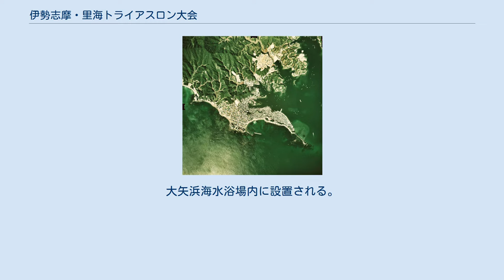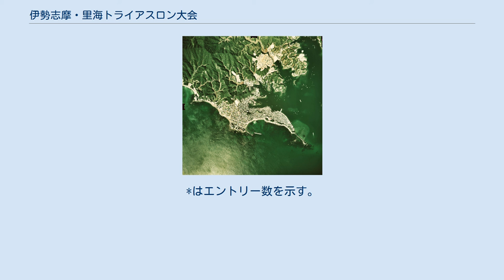伊勢志摩・里海トライアスロン大会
伊勢志摩・里海トライアスロン大会（いせしま・さとうみトライアスロンたいかい、英語: ISE-SHIMA SATOUMI TRIATHLON）は、三重県志摩市から同県度会郡南伊勢町にかけて開催されるトライアスロンの競技大会。
開催種目はオリンピック・ディスタンスで行われる「スタンダード」と、スイム・バイク・ランを3人で分担しチームで競う「スタンダードリレー」の2つである。
第1回大会は2013年に開催された。
2019年現在、三重県唯一のトライアスロン大会である。
 大会のコースは、2021年に開催予定の第76回国民体育大会（三重とこわか国体）のトライアスロン競技コースに内定している。
 スイムは、750mのコースを2周する。
大矢浜海水浴場内に設置される。
バイクは、太平洋沿いの20kmのコースを2周する。
具体的には以下のコースになる。
 ランは浜島中心街約3.3kmを3周する。
 スタンダードは男女別に、スタンダードリレーは男女共通でそれぞれ上位6位まで表彰が行われる。
さらに「三重県選手権」として、スタンダードに出場した三重県トライアスロン協会登録競技者は男女それぞれ3位まで表彰される。
 大会の開催目的の1つにスポーツや観光の振興、地域活性化が掲げられていることから、大会参加者と地域住民の交流を兼ねて特産品の振る舞いや交流パーティーが開かれる。
2013年（第1回）大会では、志摩市のご当地アイドルであるJuRias（ジュリアス）によるステージパフォーマンスも開催された。
 2019年（第7回）大会の主催は、志摩市・浜島町自治会連合会・三重県トライアスロン協会・志摩スポーツコミッション・株式会社トライアーティストで構成される「伊勢志摩・里海トライアスロン大会実行委員会」である。
実行委員会事務局は志摩スポーツコミッションに置かれている。
主管は志摩スポーツコミッション、競技主管は三重県トライアスロン協会。
後援は三重県の経済団体やマスメディアが名を連ね、志摩市体育協会・日本スポーツツーリズム推進機構・日本トライアスロン連合も入っている。
協賛は志摩市の企業を中心に、井村屋グループ・赤福・百五銀行・第三銀行など三重県内の有力企業も含まれる。
 2013年5月12日に合歓の郷を会場として初めて開催された。
この大会が開催されるまで、三重県は13年間トライアスロン大会の空白地帯となっており、開催地を模索する中で合歓の郷の協力が得られたため実施されたものだった。
会場が合歓の郷の敷地内に限られたことから、スイム0.75km、バイク18km、ラン5kmの短い距離のトライアスロンとスイム0.75km、ラン5kmのアクアスロンの2種目の実施となった。
 2014年（第2回）から浜島町浜島の大矢浜海水浴場に主会場が移り、開催時期が7月となった。
オリンピック・ディスタンス（本大会では「スタンダード」と呼称）とスプリント・ディスタンス（本大会では「スプリント」と呼称）およびスイム・バイク・ランを3人1組で行うリレー（スタンダードとスプリントそれぞれ実施）の4種目が実施された。
この大会ではシドニーオリンピック日本代表や吉本興業所属芸人が出場し、大会を盛り上げた。
 2015年（第3回）大会からバイクのコースを志摩市内から隣の南伊勢町まで延長し、ランのコースを浜島の中心市街地へ移し、起伏に富んだコースとなった。
また種目はスタンダードとスタンダードリレーの2種目になった。
同年度に実施された競技者による人気ランキングで、200大会中11位に入った。
2016年（第4回）大会ではドローンとスマートフォンを用いて大会の様子をYouTubeで生中継する試みが行われた。
 2016年、志摩スポーツコミッションによる伊勢志摩・里海トライアスロン大会をめぐる地域活性化に関する取り組み「ひとづくり まちづくり スポーツを活かした地域振興 伊勢志摩・里海トライアスロン」が第4回スポーツ振興賞日本スポーツツーリズム推進機構会長賞を受賞した。
 2017年（第5回）大会は、日本学生トライアスロン連合の近畿学生選手権を兼ねて行われ、学生77人が参加した。
 2018年（第6回）大会は、全国人気大会ランキング（トライアスロンルミナアンケート）で3位、51.5km部門で1位となった。
 各回の伊勢志摩経済新聞報道による。
最多出場者数は■赤色...